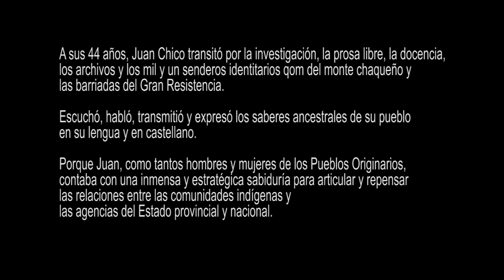Homenaje a Juan Chico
Juan Chico, investigador, docente y poeta qom falleció el sábado 12 de junio de 2021.
Juan ha sido uno de los referentes mas significativos de los pueblos indígenas chaqueños en los últimos 15 años. Actor incansable por la visibilización y reconocimiento de la problemática indígena en todas sus dimensiones, investigó en particular sobre la Masacre de Napalpí y la participación de los indígenas chaqueños en la Guerra de Malvinas. Encontró a los últimos sobrevivientes de la Masacre a quienes entrevistó y logró así que sus testimonios se incorporan en el juicio por la verdad que la justicia federal se encuentra investigando.

Desde la Fundación Napalpí Juan trabajó colaborativamente con investigadores y becarios del Instituto de Investigaciones Geohistóricas -IIGHI (CONICET/UNNE) en Resistencia: desde 2012 organizó junto a la Dra. Mariana Giordano la exposición itinerante de fotografías de Napalpí obtenidas por Robert Lehmann Nitsche el dia de la Masacre, que acompañada por charlas recorrieron la provincia del Chaco y buscaban la visibilización de este hecho, silenciado en la historia chaqueña. A la vez que organizaron el Seminario de Genocidio indígena que desde 2017 se convirtió en un foro de debate y formación sobre la problemática indígena. Juan tendió puentes permanentes entre la academia, las comunidades indígenas y la gestión publica, sin claudicar a sus principios reivindicatorios.

Actualmente se encontraba trabajando en el Instituto Nacional de Asuntos Indigenas (INAI) y propulsando la efectivización de la Ley 26160 en cuanto al relevamiento territorial de comunidades indigenas en la Argentina.

Las comunidades indígenas quedan sin un gran referente y motor de lucha. Los investigadores quedamos sin un colaborador critico.

Palabras de la Dra. Mariana Giordano en homenaje a Juan Chico